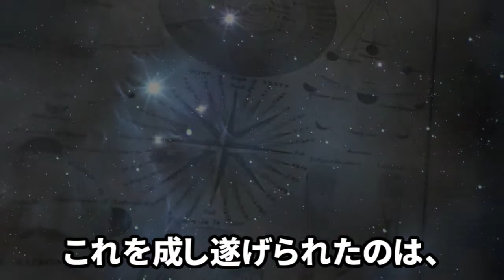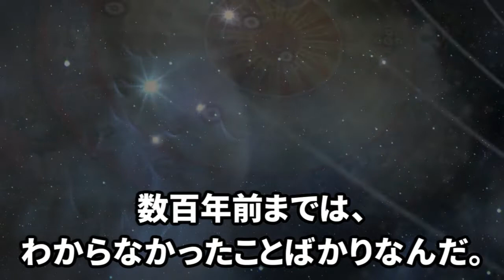【KSP】宇宙開発・ケプラー#1宇宙開発の礎を築いた人々